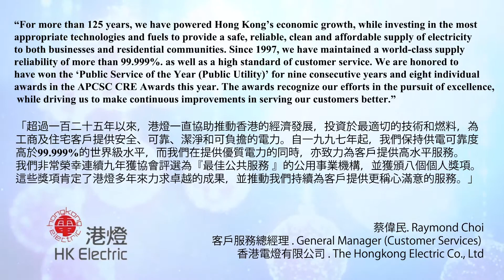2016 APCSC CRE Awards Winners Interviews - The Hongkong Electric Co., Ltd.